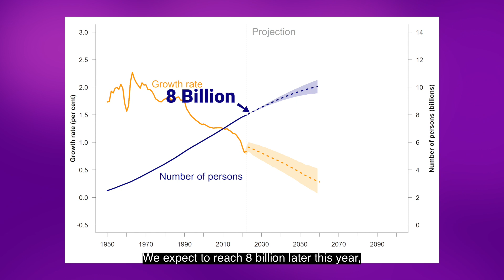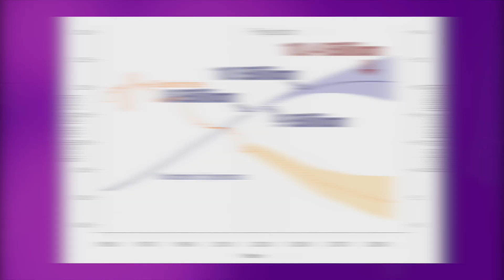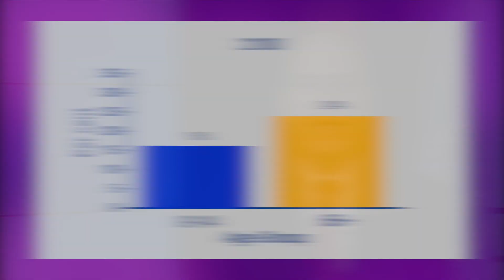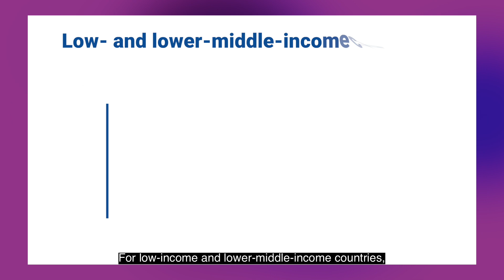A world of 8 billion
The global population is projected to reach 8 billion on 15 November 2022,
and India is projected to surpass China as the world’s most populous country in 2023, according
to World Population Prospects 2022, released on World Population Day, 11 July 2022.